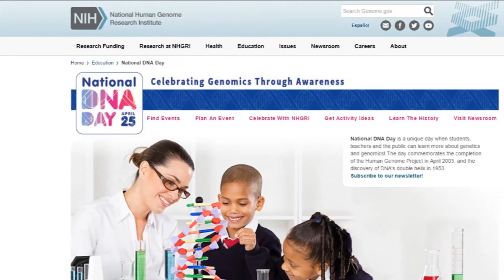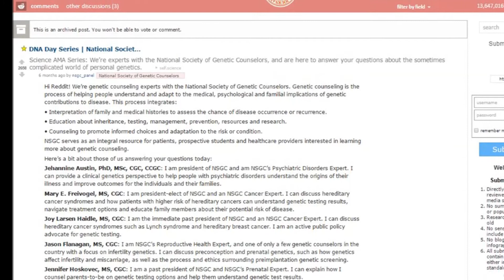Genetics & Education Fellowship: Julie Nadel, PhD, 2015-16 Fellow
We sat down with 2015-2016 ASHG/NHGRI Genetics & Education Fellow Julie Nadel, PhD, to discuss her experience in the fellowship, specific projects she worked on, and how it will affect her career. Applications for this 16-month, paid position open every January and are due in April. Details